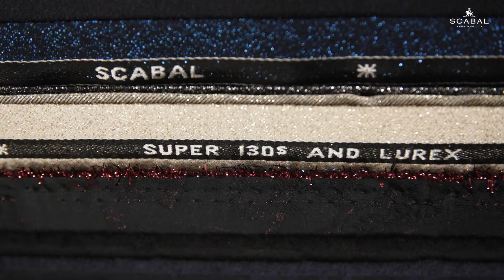Scabal Festival Fabric Collection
Salvador Dali once said “ A dull outfit has never highlighted a personality” and following his ethos the new Scabal Festival collection has been designed to let your personality shine through.